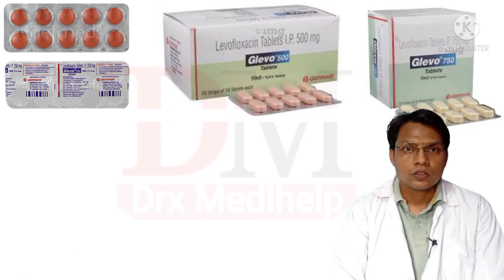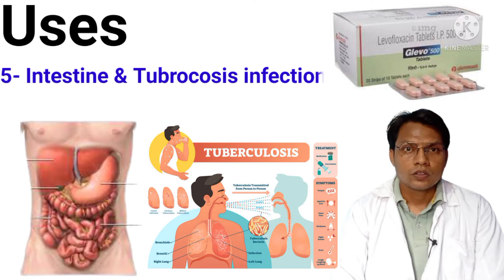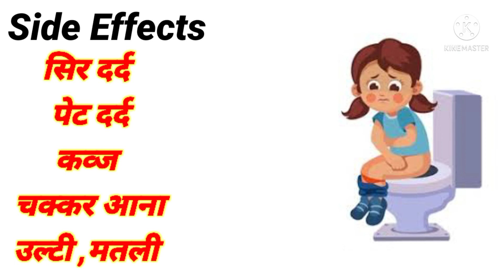Glevo 500 tablet uses in hindi|levofloxacin tablet 500 mg|glevo 250/500/750mg tablet/Levoflox tablet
hello friends I am pharmacist rajnesh pal.and in this video about Glevo 250/500/750 mg tablet and other same combination like fynal 500 /levoflox 500/leon tablet/loxof tablet .so keep watching full video.

Levofloxacin is an antibiotic drug used to treat bacterial infections. Levofloxacin dose in is a second generation fluoroquinolone drug Levofloxacin  is available in injection form, tablet form and eye drop form but in this video we will learn about levofloxacin tablet only levofloxacin tablet is is available in in 250 mg 500 mg 750 mg.
 levofloxacin in is a generic name of drug the popular brand names are
1. Levoflox tablet
2. Leon tablet
3. Fynal tablet
4. Levoquin tablet
5. Glevo tablet
6. L-cin tablet
7.loxof tablet

Levofloxacin tablet is used to treat many bacterial infections such as
1. Community Acquired Pneumonia
2. Bronchitis
3. Tuberculosis
4. Sinusitis
5. Urinary tract infection
6. Catherine infection
7. Prostatitis
8. Pulvic inflammatory disease
9. Skin and soft tissue infections
10. traveller's diarrhoea and many other bacterial infections.

Levofloxacin tablet side effects are
1. Nausea,  vomiting
2. Muscular pain
3. Seizurea
4. Psychosis
5. Peripheral Nerve Damage
6. Sunburn. Other unwanted effects may occur which are not listed.
We also learn about levofloxacin tablet
Brand name
Uses in detail
Side effects
Dosage
Contraindications and warnings in hindi.

levofloxacin
levofloxacin500
levofloxacin tablet 500 mg
levofloxacin tablets 500 mg in hindi
levofloxacin side effects
Levoflox 500 mg tablet used for
levofloxacin 750 mg in hindi
levofloxacin 250 mg uses in hindi
levofloxacin 750 mg uses in hindi
levofloxacin 250 mg
levofloxacin 750 mg
levoflox 250
levofloxacin 250 in hindi
levoflox 250 mg tablet uses
levoflox 500 tablet in hindi
levoflox 750 tablet uses in hindi
fynal 500 mg
leon tablet
glevo 500 tablet uses in bengali
glevo 500 tablet uses in Hindi
glevo 500 tablet uses in tamil
levofloxacin
levofloxacina 500
glevo 750 tablet
levofloxacin side effects
levofloxacin 250 mg
levofloxacin 750 mg
Levoflox 250
fynal 500 mg
leon tablet
levofloxacin tablets ip l-cin 500